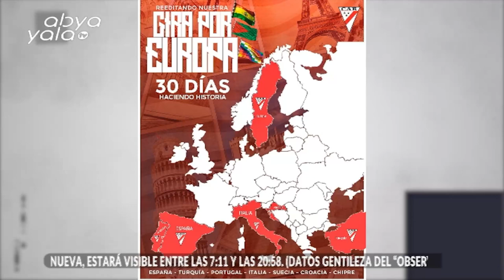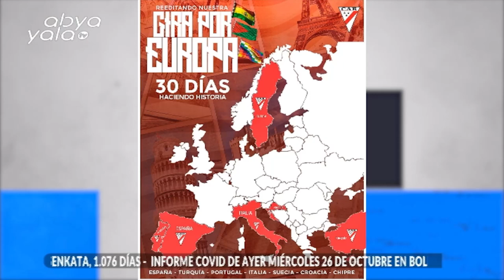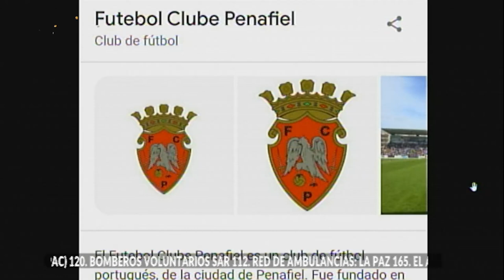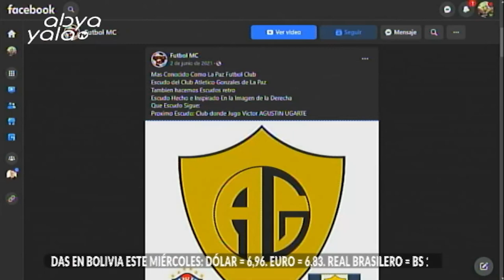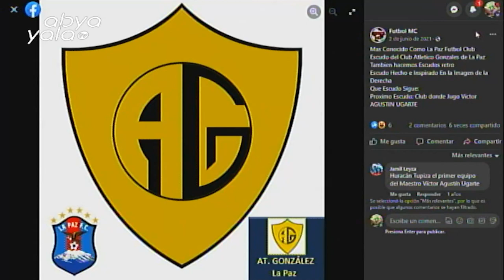Te compartimos nuestro sector deportivo junto a Juan Pastén y Gringo Gonzáles